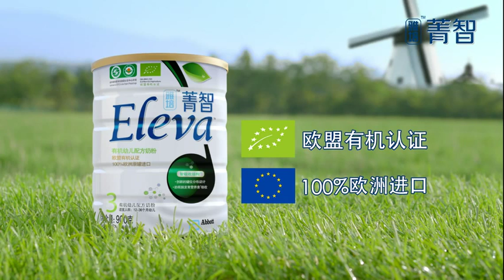孫儷雅培菁智2015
孫儷雅培菁智